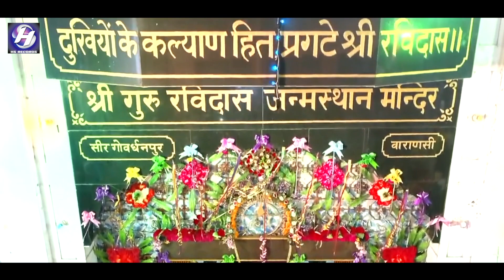Deep Jagiya | Babbi Gaddowaliya | New LatestGuru Ravidas Bhajan2023 | Full HD Video | HS Records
Title : Deep Jagiya
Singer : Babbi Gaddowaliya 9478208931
Lyrics : Babbi Gaddowalia
Mixing : R DEEP
Video : HS BILLA
Edtor ; RS RAJVEER KANG
Music Label: HS Records
Managed by : M&C Co.

♪ Available on ♪
JioSaavan :
Resso :
YT Music :
Napster :